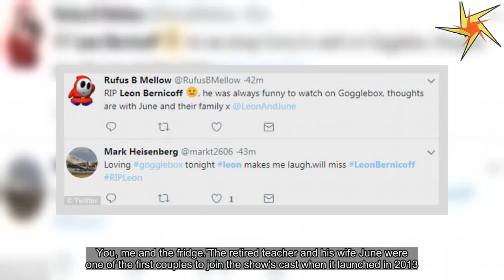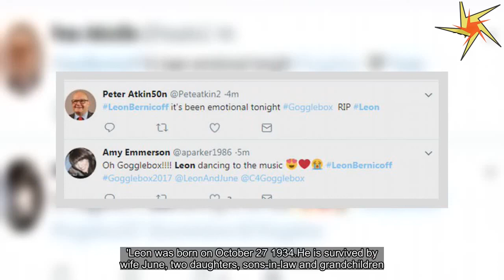Gogglebox dedicates Christmas episode to Leon Bernicoff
Channel 4 has dedicated its Christmas Gogglebox show to late cast member Leon Bernicoff, who died on Saturday at the age of 83 after a short illness.At the start of Sunday evening's night's instalment, an announcer told viewers: 'Before Gogglebox begins, we're sorry to share the very sad news that Leon passed away in hospital yesterday.'He will be sorely missed and we dedicate tonight's show to his memory.' The programme opened with previously recorded footage of Leon trying some Christmas sweets.Viewers said it was the perfect tribute to the TV personality, who became a central character on the show with his wife June after it first launched in 2013.'What fitting tribute to @LeonAndJune.Leon scoffing the sweets and June busy cleaning up after him.Gogglebox just knows how we love to remember him.R.I.PSir!' one person said on Twitter.Another posted: 'Wonderful tribute and dedication to Leon just before tonight's Gogglebox.Rest in Peace, Leon, you legend.' In a statement relased on Saturday, Channel 4 and show creators Studio Lambert said: 'It is with a heavy heart that we announce the sad news that after a short illness Gogglebox's Leon Bernicoff passed away in hospital earlier today.'Leon and his wife June were the first members of the public to be cast for Gogglebox back in early 2013 and they soon grew to become much-loved voices during the course of the show's 10 series to date.'Leon's unique personality and sharp wit endeared him to fans of the show as he contributed fully to Gogglebox's reputation as a programme full of warm humour and unvarnished opinion.'To those of us that knew him personally, Leon was a man of unwavering principles who exerted a distinct paternal presence both on and off screen.He will be dearly missed by the entire Gogglebox family; cast and crew.' Leon was born on October 27 1934.He is survived by wife June, two daughters, sons-in-law and grandchildren.His final Gogglebox appearance comes after an emotional video of Leon declaring his undying love for wife June has emerged online, twenty four hours after his death.The clip, which aired on Gogglebox back in 2015, sees the pair discussing the afterlife - leading Leon to sweetly assure June they will 'always' meet each other again in heaven.The touching moment sees Leon and June watching a moment from Gladiator, which followed the late lead character reuniting with his wife and son in heaven.Welling up at the moment, Leon is heard saying: 'He's died and he's joined them.I like to think that's true, you know.' To which June replies: 'Yeah, well you do, don't you? Especially when you get to our age.' Proving his endless love for his wife, Leon then adds with tears in his eyes: 'I'd join you, you see.Always, June.' The clip was shared on Twitter hours after his death - breaking the hearts of fans, and leading them to pay further tribute to Leon on the site.One kicked things off by praising: ''Always June' Such a lovely man and the sort of relationship most can only dream of